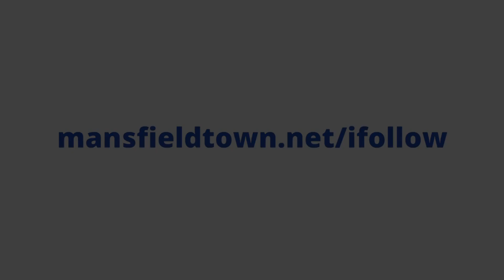Matchday Moments: Bristol Rovers (H)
View a matchday round-up of our dramatic, season-opening win against Bristol Rovers at One Call Stadium.